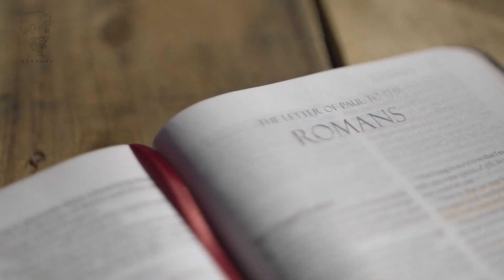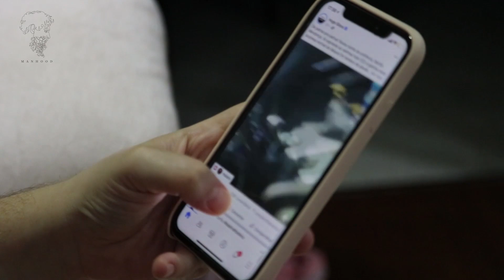The BRUTAL Reality Of Modern Masculinity